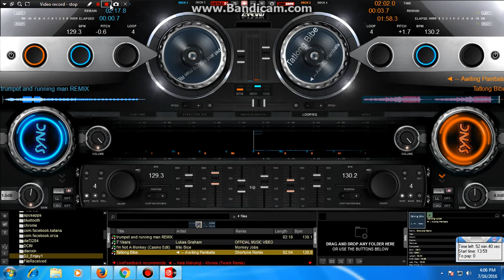May Tatlong babe Remix DJ_Emjay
Virtual Dj - DJ_Emjay